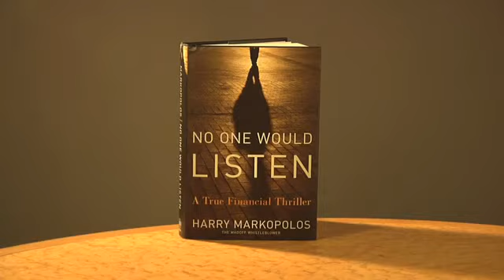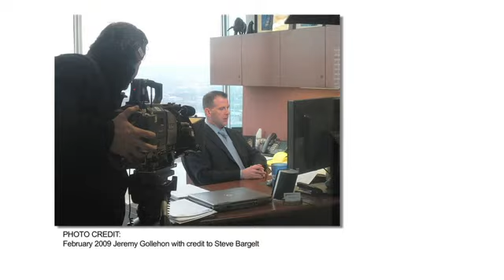No One Would Listen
Harry Markopolos, author of NO ONE WOULD LISTEN published by Wiley, tells readers his first-hand account of investigating the biggest financial crook of the century, Bernie Madoff.